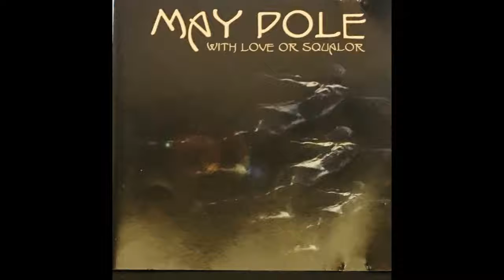Maypole - Breath in Excess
This song is the opening track to the debut album "With Love or Squalor" released in 2000 by the indie group Maypole. Led and produced by Daniel Sams-Guitar, Vocals, Keys Keisuke Sakai-Guitar Tim Sams-Drums, Programming Massa Takemoto-Bass Strings arranged by Lenny Beh. I have the actual CD, given to me by Daniel Sams. They are nowhere to be found. This is their music and as I post more tracks from the album, it will be the first time all but a few thousand folks on the planet have heard these songs. Over the last 18 years, its THE BEST indie release i've come across. I'd like to be able to contact them and push them to release on itunes (which wasn't a thing in 2000) . If you are a member or Daniel himself, hit me up. This work is far too good of quality to remain buried. Escape into the dreamy melodies and think. (This is not the group "We Are Scientists" who released an album in 2006 of the same name)